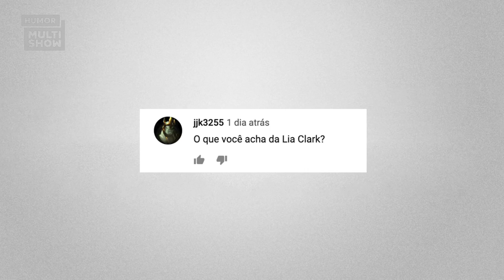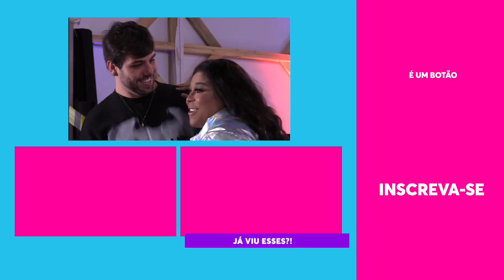VAI DAR NAMORO? ❤😈 BLOGUEIRINHA, T3DDY E JU NOGUEIRA| Humor Multishow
PARA TUDO! PARECE QUE TEMOS UM NOVO CASAL! No Difícil de Focar dessa semana Blogueirinha recebeu T3ddy e Ju Nogueira. O que era para ser um papo gamer, acabou se tornando um antro de sedução flerte entre T3ddy e Blogueirinha. Será que vai dar namoro?!

🎥 ASSISTA TAMBÉM 🎥